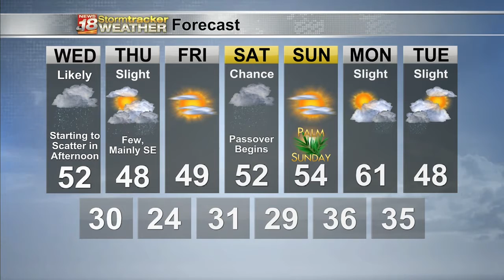Matt's Tuesday Evening Forecast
More rain is on the way, and that means headlights are helpful.